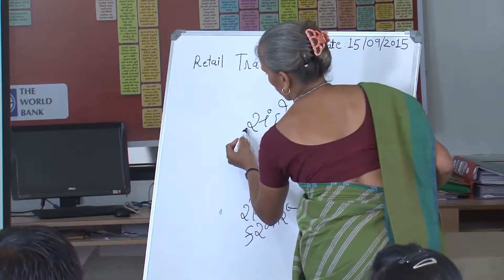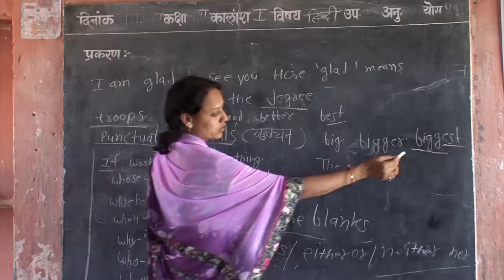Retail Opportunity Training Initiative